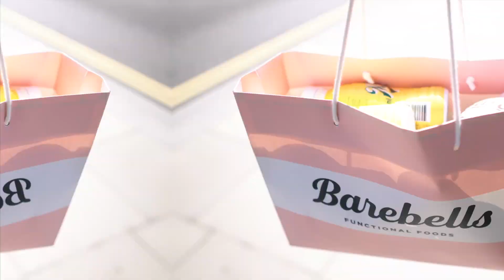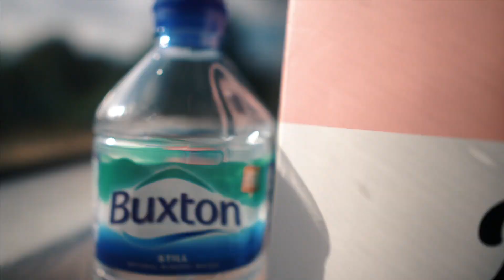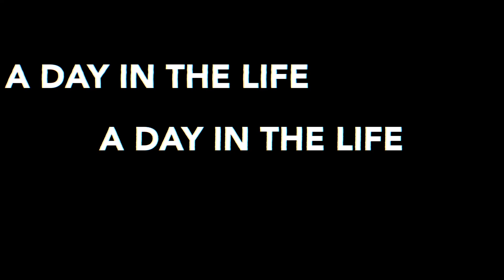A DAY IN THE LIFE / WHAT I EAT IN A DAY + Q&A | Elliot Burton